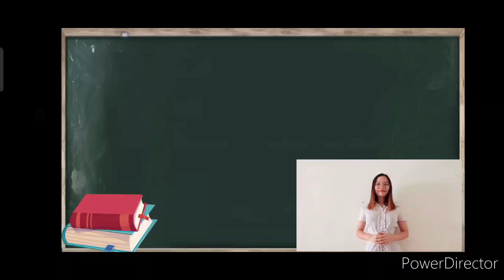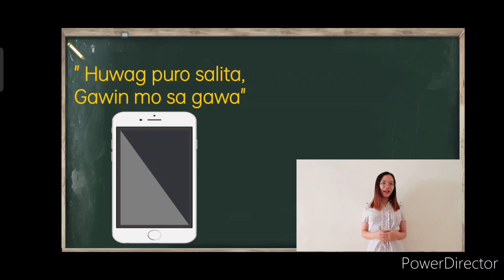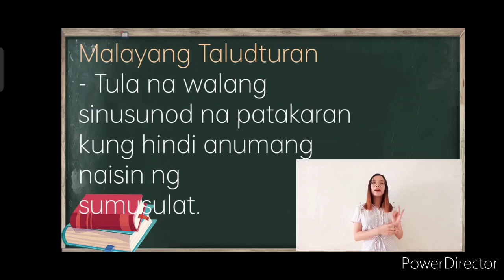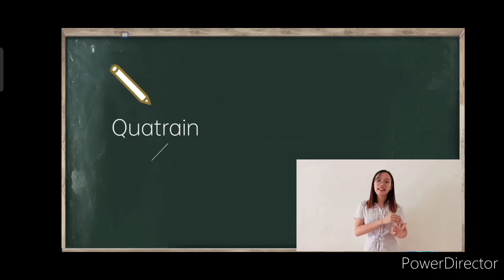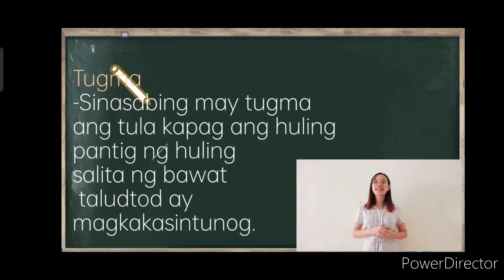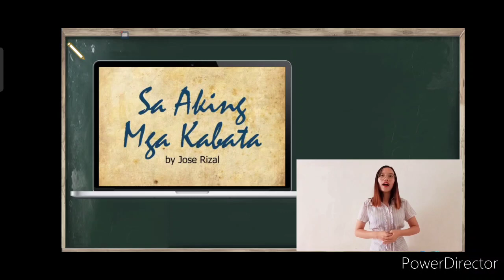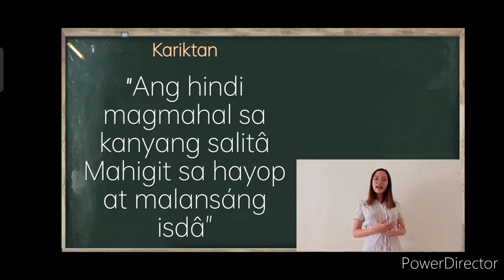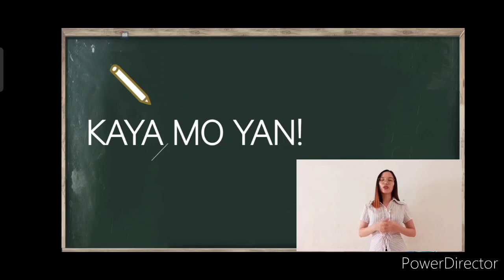Demo Teaching | T U L A